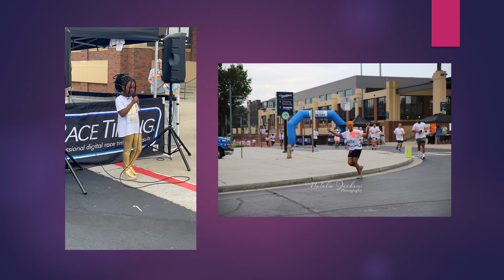2023 Splash & Dash 5k and Family Fun Day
A look back at our 2023 Splash & Dash 5k and Family Fun Day